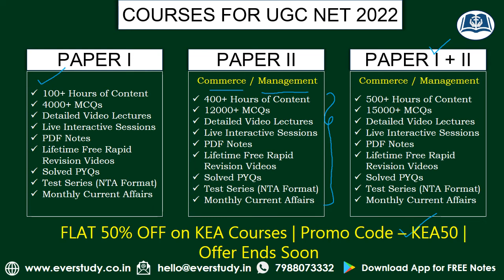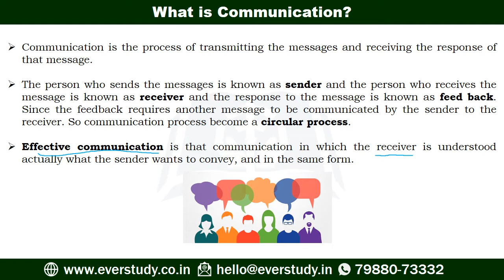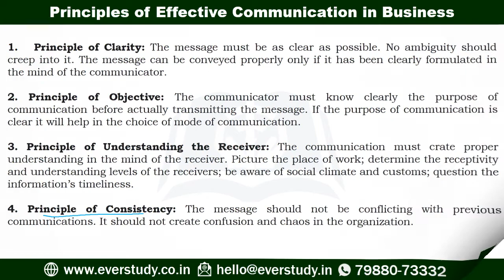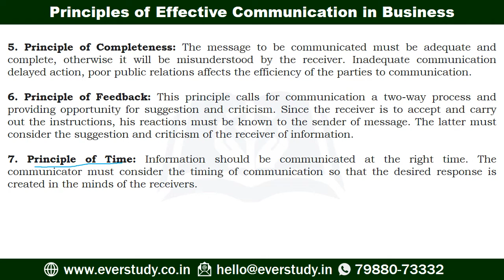Principles of Effective Communication | UGC Net | JRF | Commerce | Management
Principles of Effective Communication | UGC Net | JRF | Commerce | Management by Reetika Mam for UGC NET and SET examination. The concepts discussed would help the students prepare better for UGC NET examination.

☑ Online classes
☑ Study material
☑ Current affairs